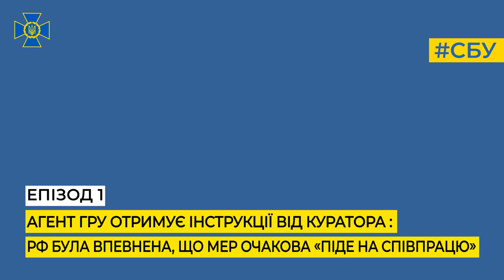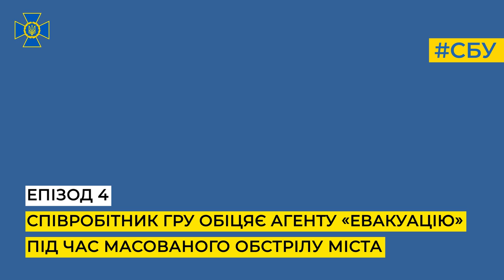СБУ зірвала плани російської розвідки захопити владу в Очакові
Контррозвідка Служби безпеки зірвала плани рф щодо створення умов для окупації території прибережних районів Миколаївської області.

У результаті масштабної спецоперації в Очакові затримано агента головного управління генерального штабу зс рф (більше відомого як гру), який збирав розвіддані для захоплення українського міста.

За даними слідства, російська воєнна розвідка відпрацювала йому завдання схилити до співпраці з окупантами керівництво міської влади.

За це меру міста пропонували «обрати посаду» у разі захоплення південного регіону.

Втім, він проявив патріотичну позицію, повідомив СБУ про спроби вербування і сприяв викриттю ворожих планів.

Встановлено, що агентом гру виявився колишній командир одного з центрів спеціальних операцій Збройних сил України.

Згодом він влаштувався до Очаківської міської ради.

Після повномасштабного вторгнення з посадовцем встановила зв’язок російська воєнна розвідка для проведення розвідувально-підривної діяльності проти України.

Встановлено, що він перебував на постійному агентурному зв’язку з кадровим співробітником гру - Колєсніковим Сергієм Олександровичем, 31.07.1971 р.н., уродженцем України.

Саме за його вказівкою посадовець приховано збирав інформацію про місця базування та переміщення підрозділів Сил оборони, які задіяні у захисті прибережних районів.

Для цього намагався використовувати свої зв’язки серед колишніх військових та діючих чиновників.

Також він займався формуванням власної розгалуженої мережі інформаторів для збору та передачі розвідданих на користь країни-агресора.

Під час обшуків за місцем проживання ворожого агента співробітники СБУ виявили «таємний» телефон, який він використовував для конспірованого листування з окупантами.

Крім цього, вилучено тепловізори та незареєстровану зброю з боєприпасами.

Наразі слідчі Служби безпеки повідомили фігуранту про підозру за ч. 2 ст. 111 Кримінального кодексу України (державна зрада, вчинена в умовах воєнного стану).